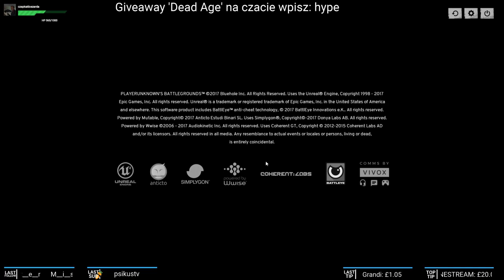Gdy Ci smutno, gdy Ci zle, walnij duosa na AS i odblokuj sie!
Cos na EU nie moglismy ugotowac kury dzis wiec postanowilismy przeniesc sie na Azje zeby sie odblokowac.